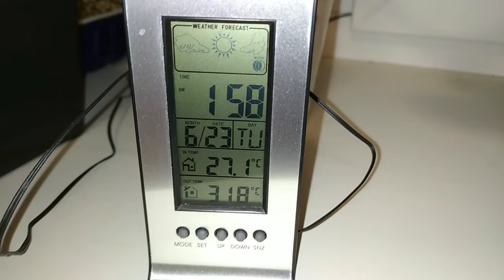обзорсуккулентов на улице 04.07.24